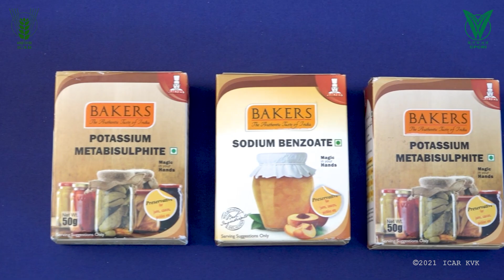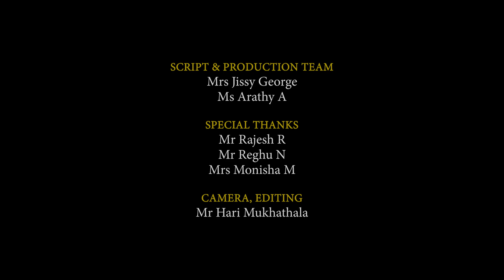20210913 2 Fruits & Vegitables